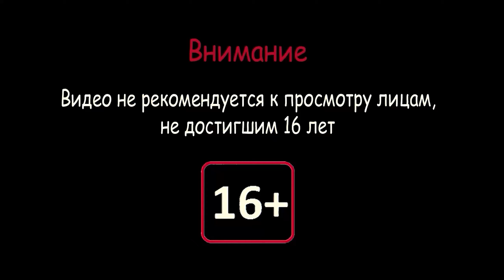Почему Дождь Щиплет Глаза?! ⪢ Far Cry Primal #8